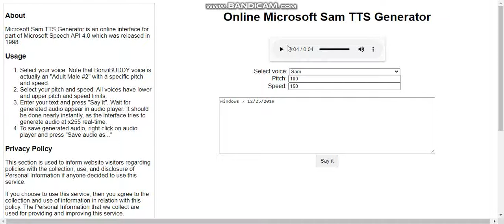I used Windows 7 in 12/25/2019!!!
MERRY ChRistmas 2019 to Windows 7 FANZ!!!